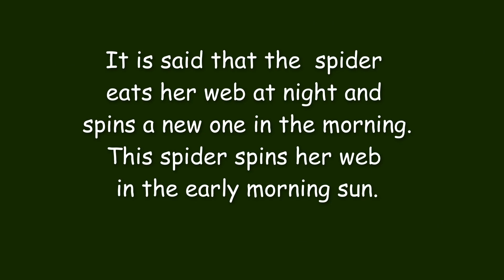Cross Orb-weaver Spider Spins Her Web at Buttertubs Marsh, Nanaimo BC